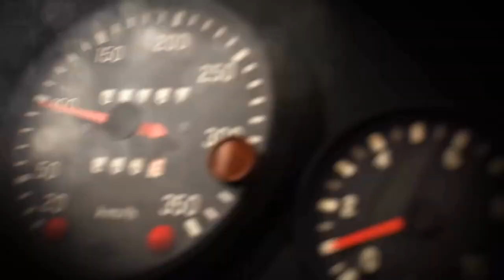ТОП 10 ЛУЧШИХ ГОНОК ПО БЕЗДОРОЖЬЮ НА СЛАБЫЙ ПК. ГОНКИ НА ПК.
Ищите ТОП 10 лучших гонок по бездорожью, которые уже вышли на ПК, и не знаете, в какие гонки погонять по бездорожью на ПК? Тогда вы попали на нужное видео. В этом видео собраны TOP 10 лучших гонок по бездорожью. В подборке лучших гонок по бездорожью, представлены давно вышедшие бестселлеры, которые успели завоевать высокий рейтинг у игрового сообщества. Этот ТОП 10 лучших гонок по бездорожью собран так, чтобы все игроки могли воспользоваться данной подборкой.
00:26 - DiRT Rally 2.0
01:22 - Pure Rock Crawling
02:19 - SnowRunner
03:12 - WRC 9 FIA World Rally Championship
04:06 - Next Car Game: Wreckfest
04:51 - Gravel
05:56 - Monster Jam Steel Titans 2
06:59 - MXGP PRO
08:04 - Arizona Derby
09:01 - Forza Horizon 5
09:53